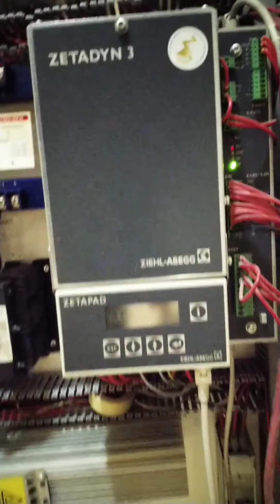*°site tour + works SEC Electronics control, call not register